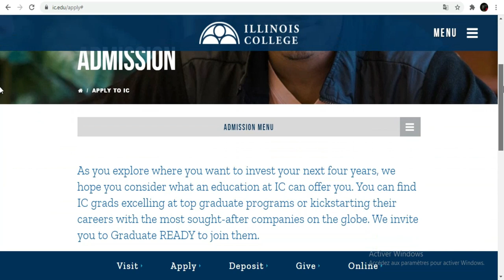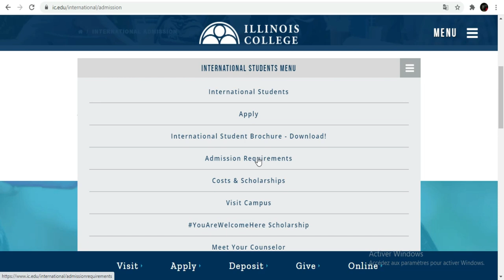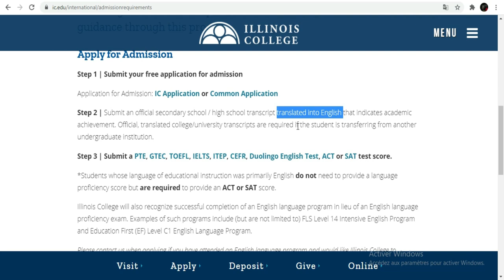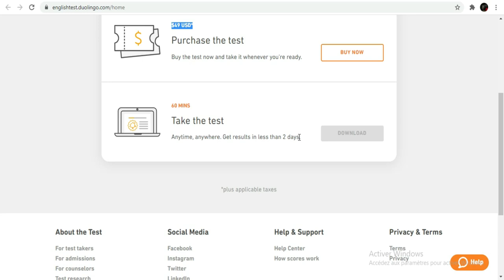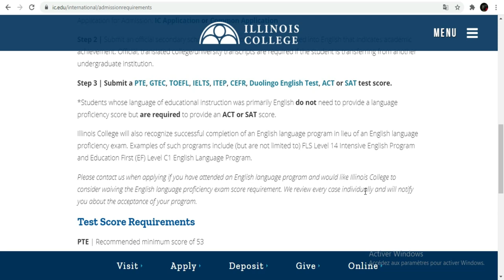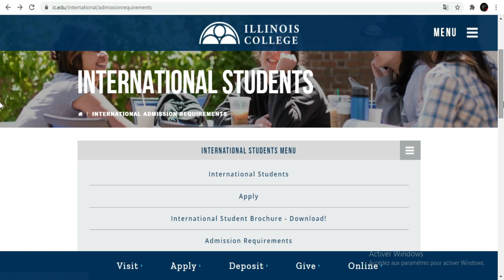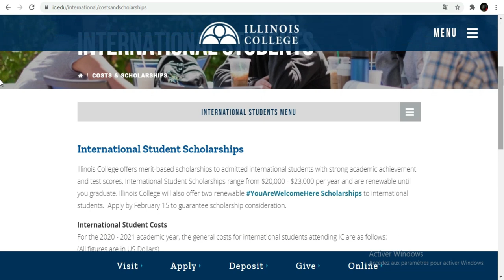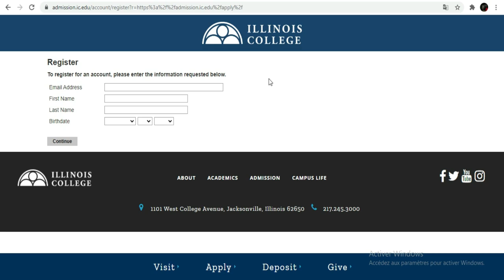BOURSE USA [Illinois Collège ] [SANS FRAIS D'ADMISSION]